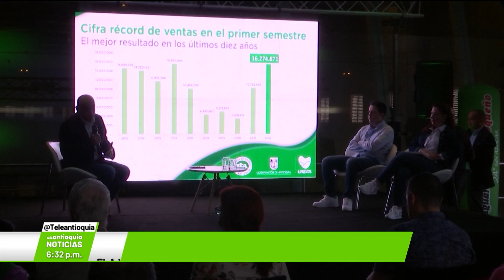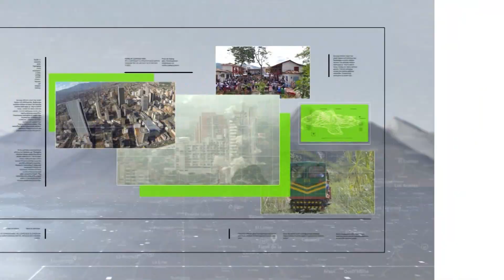FLA vendió 16 millones de botellas en primer semestre - Teleantioquia Noticias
En el primer semestre de 2022, la FLA vendió 16 millones 274 mil botellas de licor, frente a los 10 millones 752 mil que vendió en 2021. La empresa confía en resultados mucho más positivos al cierre de este año.